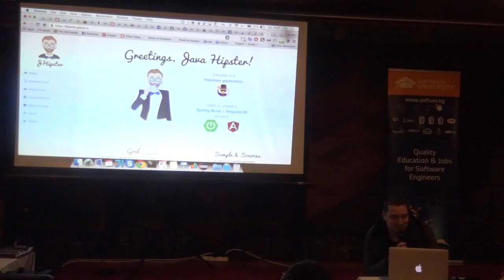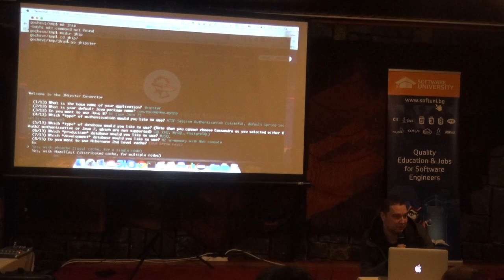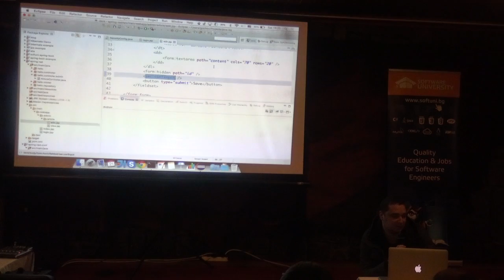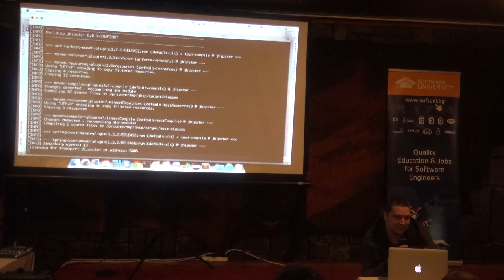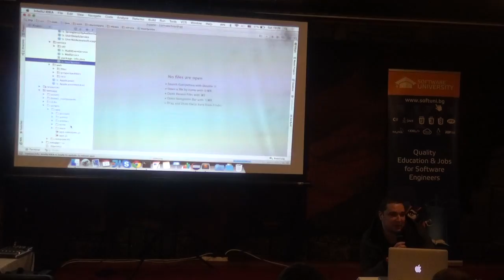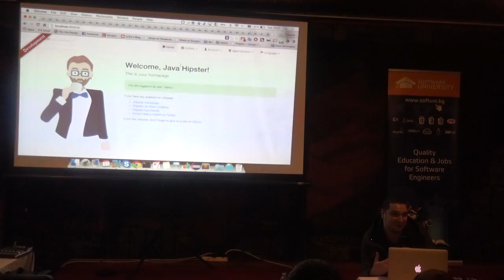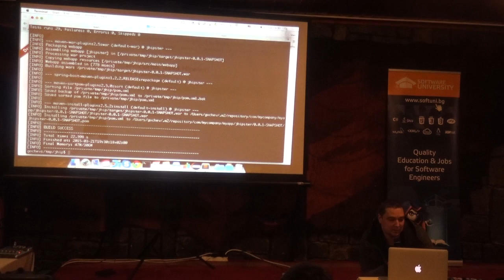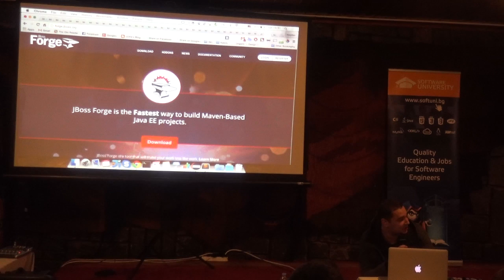Разработване на Java приложения (камера)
Лекция: Разработване на Java приложения (камера)
Курс: SoftUni Conf March 2015
Трейнър: Найден Гочев
Дата: 21 март 2015 г.